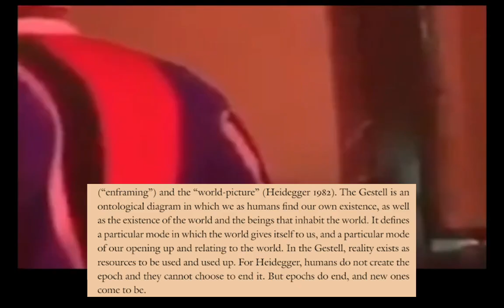Šwedenborg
reflected knowledge is the reversed.
to speak is the gift of the holy force
(he got it / by visiting http:// sweden
b.org / rolling in (primordial) mud like a proper madman
aka bornaway baby)

KANT couldn't and thus he wrote the book
Deuteronomist of late, he never would
the crack's not dreck it simply snood
to contemplate the heat of lud
to shut the lid of a worthy cube
to see how flames birth in a grave
& breaking through, make no mistake
the borg's born out of precious mud
the faceless golem taking bath
of dirt that's swimming in the mind
of God who has been crucified
'tis just a rhyme don't take it hard
I drink my coffee by the park
i speak with th' dead (my anecdotes)
I am (so late) reduced to quotes..
I mix them back and make them forth.
the voice is rising from the morgue

OB LIVE! ION '''CRISIS'' (presently revival)